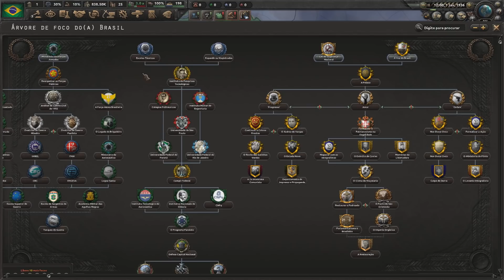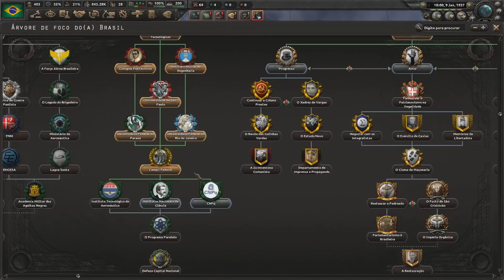A COBRA VAI FUMAR! • Hearts of Iron IV: TS's BRAZIL Full Gameplay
Isso ajuda bastante o nosso canal e não custa nada! É com a média de likes e comentários que o youtube recomenda nosso canal para pessoas que ainda não nos conhecem!